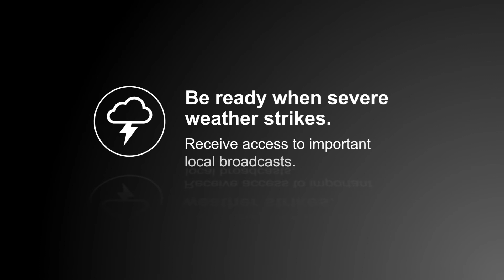70947: GE Enlighten Color-Changing HD Antenna with LED backlight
Light up your home entertainment with the GE-branded Enlighten™ Color-Changing HD Antenna with LED Backlight. This innovative, patent-pending antenna backlights your TV while providing enhanced reception and optimized local HDTV, VHF and UHF channels in full 1080p and 4K Ultra HD. With the antenna mounted to the top of your flat screen, the mounting bracket’s USB-powered backlight provides a soft glow in your choice of white, yellow, aqua, blue, green, purple or red. The lighting control switch lets you choose your brightness level and allows you to change colors, as well as cycle through each color as a fast strobe or slow fade. Colorful ambient lighting enhances your décor, while the white light helps to reduce eyestrain and improve your TV’s picture quality in low-light settings.